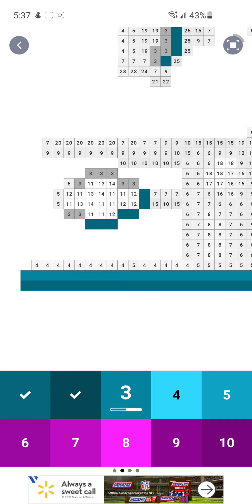pixel art, teal microscope, android